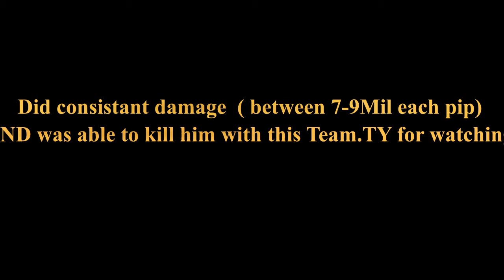How I Killed JL-Aquaman Sub-boss without AKBM| Rise of Krypton || Gameplay | Injustice 2 Mobile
Justice League  Aquaman Sub-boss without AKBM | | Rise of Krypton || Gameplay  | Injustice 2 Mobile